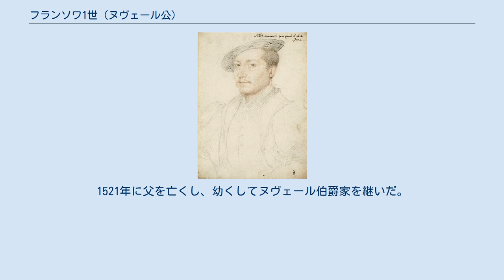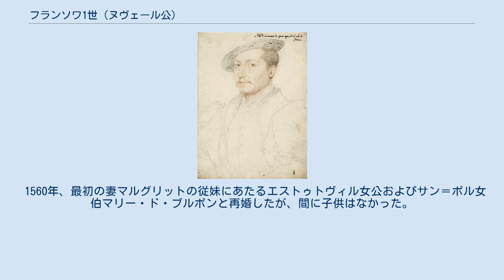フランソワ1世 (ヌヴェール公)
フランソワ1世・ド・クレーヴ（François Ier de Clèves, 1516年9月2日 - 1561年2月13日）は、フランスのヌヴェール伯爵（在位：1521年 - 1539年）およびウー伯爵（在位：1521年 - 1561年）、ヌヴェール公爵（在位：1539年 - 1561年）。
フランス王フランソワ1世およびアンリ2世の宮廷で重要な地位を占めた。
 ドイツのクレーフェ＝マルク公ヨハン1世の孫息子であるヌヴェール伯シャルル（Charles de Clèves）と、ルテル女伯マリー・ダルブレ（Marie d’Albret）の間の一人息子として生まれた。
1521年に父を亡くし、幼くしてヌヴェール伯爵家を継いだ。
1539年、ヌヴェール伯爵位はフランス王国同輩公（Pairie de France）のヌヴェール公爵に陞爵した。
1549年に母マリーが死去し、ルテル伯爵領を相続した。
また1553年に母方の遠縁のクロード・ド・フォワ（Claude de Foix）が死ぬと、フランソワはボーフォール伯爵領をも相続した。
 1537年、アンヌ・ド・モンモランシー元帥によるサヴォイア公爵領の遠征に従軍した。
1551年、アンリ2世と神聖ローマ帝国のプロテスタント諸侯のザクセン選帝侯モーリッツとの間に結ばれたシャンボール条約により、フランソワはフランス軍を率いて神聖ローマ皇帝軍と戦うことになった。
ネーデルラント諸州での皇帝軍との戦いの後、1552年4月10日にフランソワはメス要塞を占拠することに成功した。
翌1553年、フランソワはオーストリア＝スペイン連合軍が国境地帯のシャンパーニュに侵入した際、サンタンドレ元帥とともにこれを迎撃している。
 1557年のサン・カンタンの戦いで、フランス軍がサヴォイア公エマヌエーレ・フィリベルトの率いるスペイン＝イングランド連合軍に壊滅させられたとき、フランソワは辛くも捕虜となるのを免れた。
その後、フランソワはルクセンブルク地方で兵を率いて戦い、1558年1月、ギーズ公フランソワによるカレー占領と同時期に、ティオンヴィルを占領した。
戦争は1559年のカトー・カンブレジ条約の締結でようやく終結した。
 1560年のアンボワーズ陰謀事件においては、フランソワは陰謀の存在に最も早く気付いた宮廷人の1人であり、陰謀の告発や首謀者の逮捕・処刑に積極的に協力した。
晩年、フランソワはカルヴァン派（改革派教会）に改宗、同年2月に没した。
 1538年1月19日にルーヴル宮殿において、ヴァンドーム公シャルルの娘で又従妹のマルグリット・ド・ブルボン（1516年 - 1559年）と最初の結婚をした。
マルグリットはフランス王アンリ4世の叔母である。
夫妻の間には6人の子供が生まれた。
 1560年、最初の妻マルグリットの従妹にあたるエストゥトヴィル女公およびサン＝ポル女伯マリー・ド・ブルボンと再婚したが、間に子供はなかった。